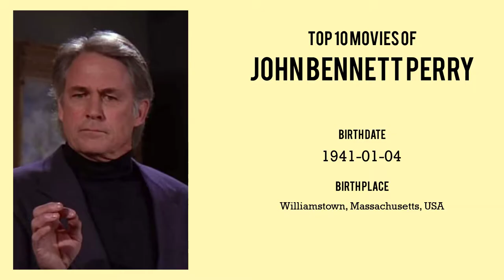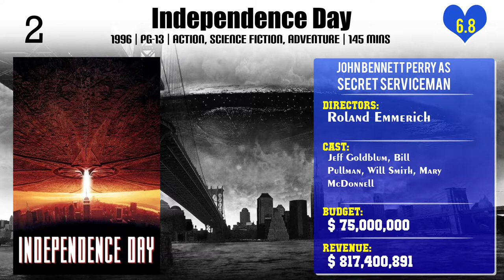John Bennett Perry Top 10 Movies | Best 10 Movie of John Bennett Perry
Top 10 Movies of John Bennett Perry

Find the list of movies by John Bennett Perry you can find more information, movie trailers, posters, reviews, youtube links in below link.

1.I Dream of Jeannie... Fifteen Years Later

Please Comment down your favorite movie of John Bennett Perry